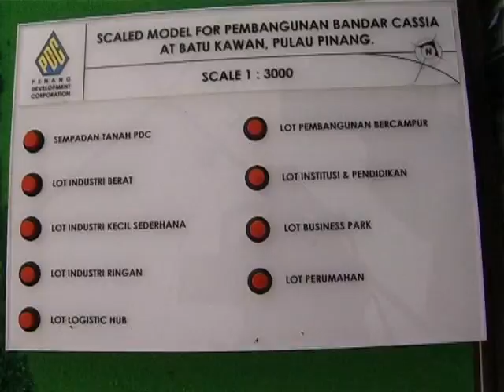Groundbreaking Ceremony of Penang Affordable Homes 16 FEB 2012